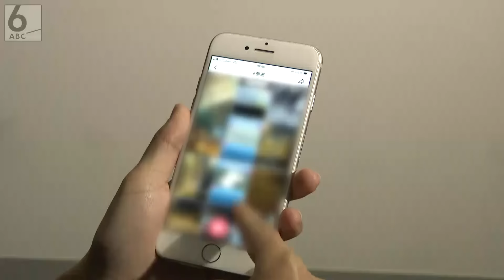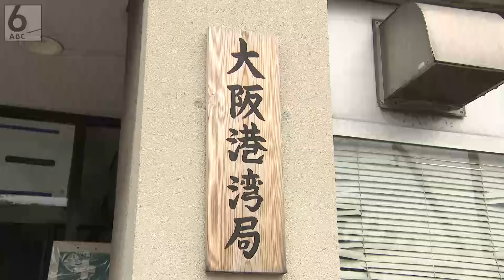【徹底取材】あわや大惨事 万博会場・夢洲に暴走車集結 ドリフトやウィリーなど危険運転が横行でサーキット状態 大阪市が“封鎖”を決断【ウラドリ】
大阪・関西万博の予定地「夢洲」では、夜に暴走車が集まり危険な運転を繰り返しています。大阪市は、暴走行為が相次いでいるエリアの“封鎖”を決断しました。